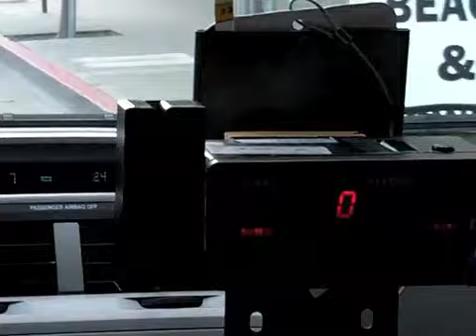Her first cab ride